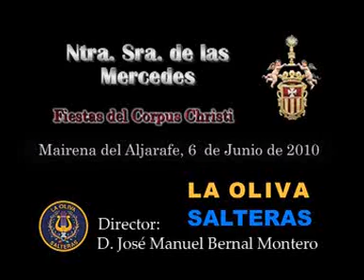Virgen de las Mercedes - Corpus 2010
Procesión de la Santísima Virgen de las Mercedes de Mairena del Aljarafe en la tarde de la Festividad del Corpus Christi de 2010. Video facilitado por la Banda de la Oliva de Salteras. Suena: Rocío y Triana de Esperanza